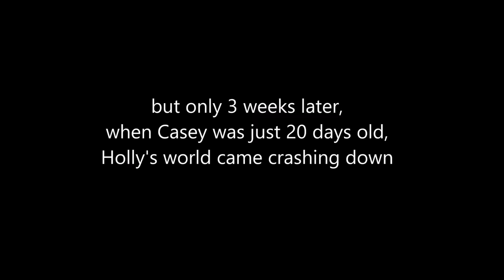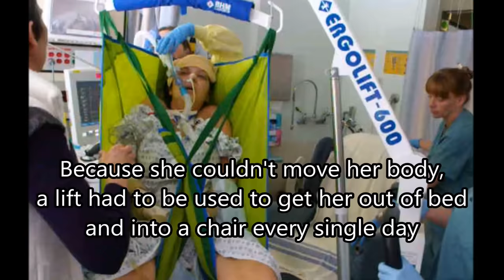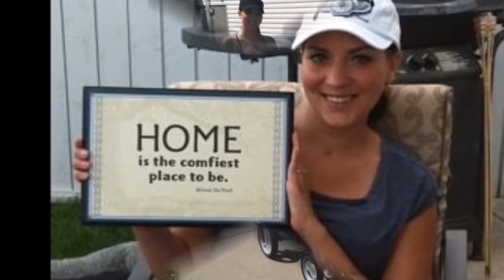*NEW* Holly's Journey : From Guillain-Barre Syndrome to Happily Ever After (Extended Version)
How a paralyzed new mother overcame the impossible, learned to walk again,  and is now in the best shape of her life!

A story of strength and determination, Holly's journey reminds us that anything is possible.

• For all You Know –RW Smith\
• Fargo – Riot
• Club Thump – Gunner Olson